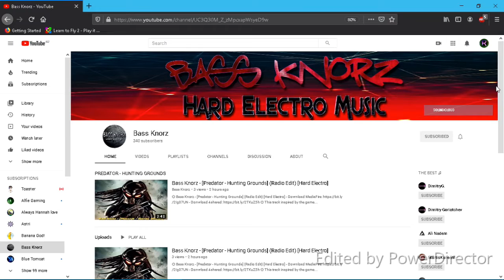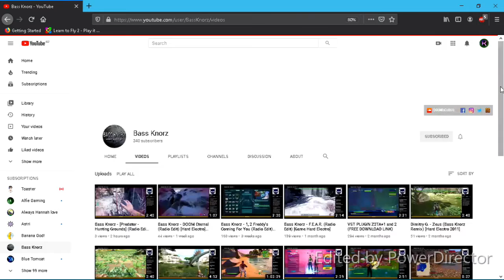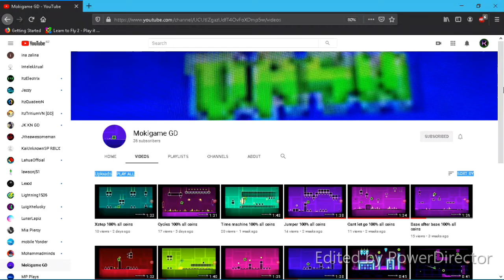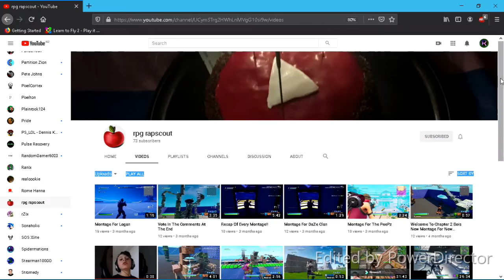Shout outs Part 1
Write in comments if you want a shoutout